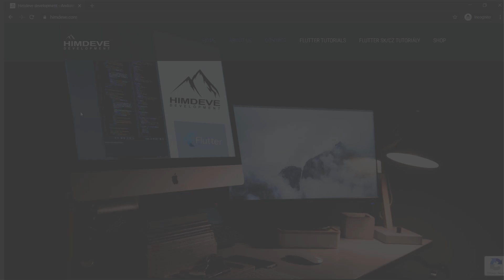Himdeve development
Hello hello, welcome to Himdeve development, where We can develop for you beautiful, effective and fast mobile applications crafted in Flutter, Android or iOS.

For those who are inspired to educate in the field of mobile applications, we have prepared a complete training course in Flutter for free.